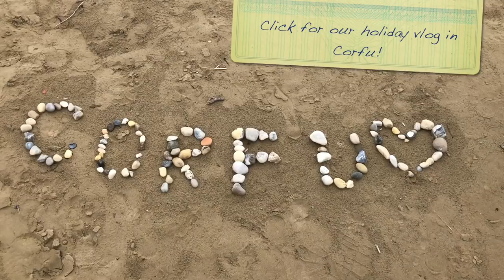Zorbas Restaurant | Agios (San) Stefanos | Corfu | FULL Greek Dance [HD]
Dancers entertain millions around the world with their original Greek Zorba's Dance.

In this video are dancers from the Zorba's Restaurant in San Stefanos, Agios Stefanos, Corfu, Greece. Followed by Dancers from The Little Prince, in San Stefanos, Agios Stefanos, Corfu, Greece. We say a big thank you to them.

Instrumental by Greek composer Mikis Theodorakis.
The song featured in the 1964 film Zorba the Greek.

All in HD.

Agios
Stefanos
Corfu
greece
greek
dance
zorba
zorbas
zorba's
zorbas dance
greek zorba
Mikis Theodorakis
HD
Vlog
holiday
entertainment
friendly
San Stefanos
San
greece (country)
zorba the greek dance
polish fok